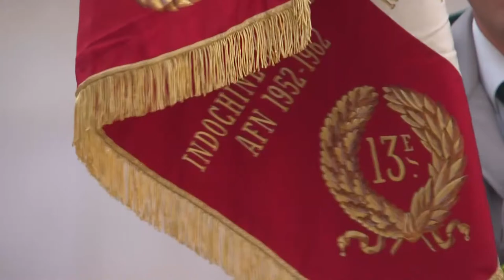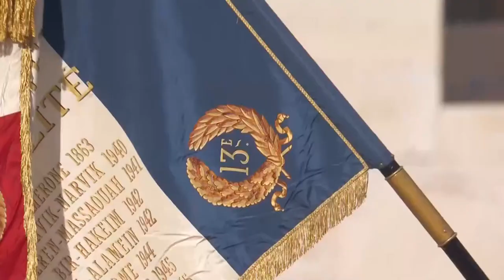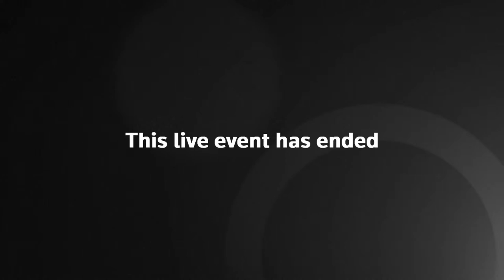LIVE: National tribute to the last French WW2 ‘companion of the Liberation’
French President Emmanuel Macron chairs national tribute to the last French WW2 ‘companion of liberation,' Hubert Germain, in the courtyard of the invalids in Paris. Germain passed away on October 12 at age 101.